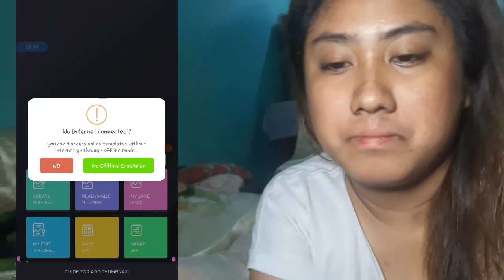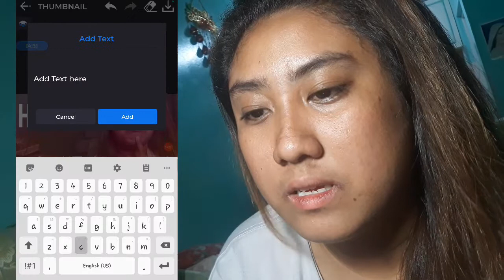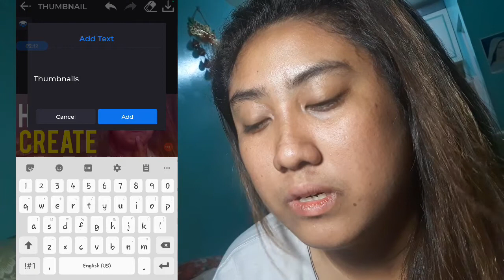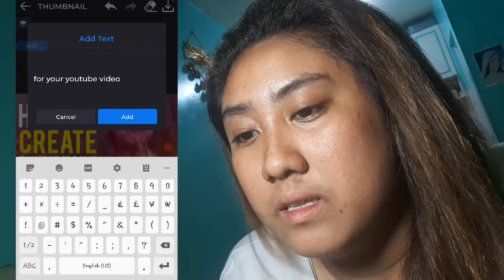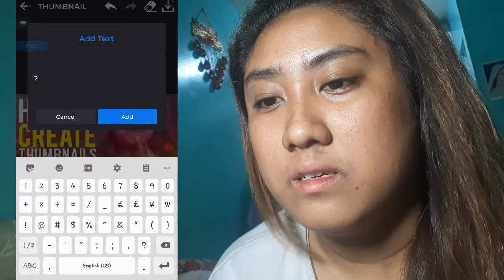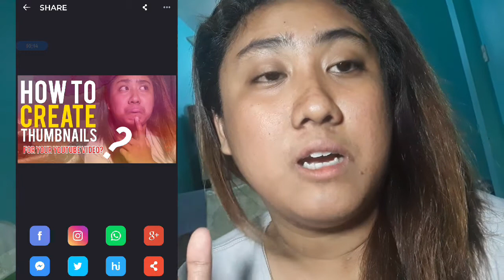VLOG#19: Thumbnail ba kamo? |Tutorial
Wala ka bang laptop para gumamit ng mga editing softwares? Di na problema yan, dahil gamit lang ang cellphone mo, bibigyan kita ng recommended app para gumawa ng thumbnails mo or kung ano pang gusto mo.

Tara! Samahan mo kong mag-earn ng learning at happiness dito! ❤😍